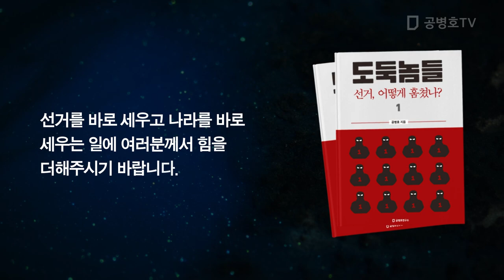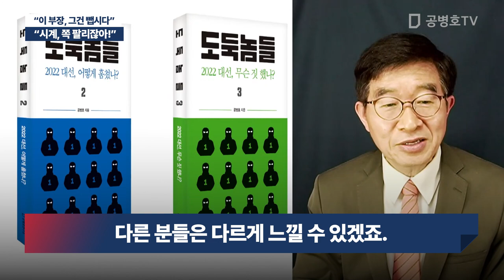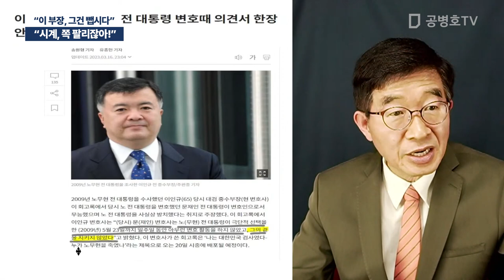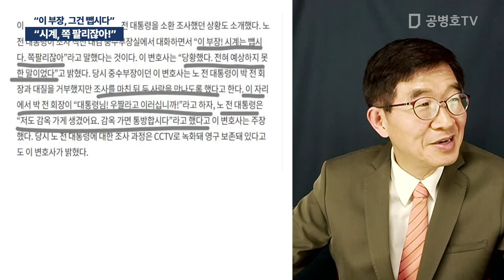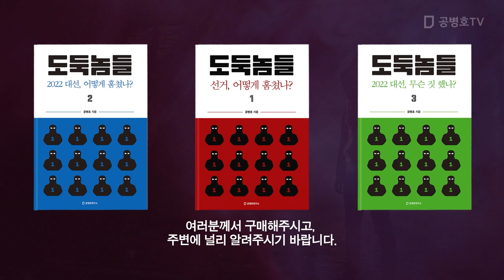"시계, 쪽 팔리잖아!" / "이 부장, 그건 뺍시다" [공병호TV]